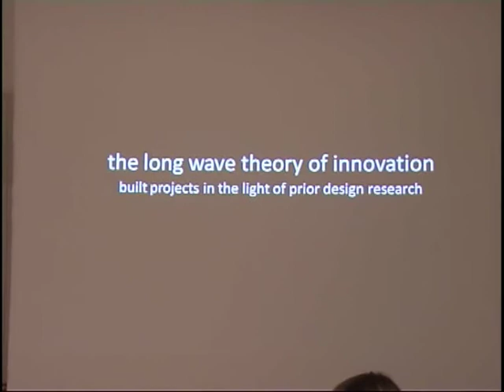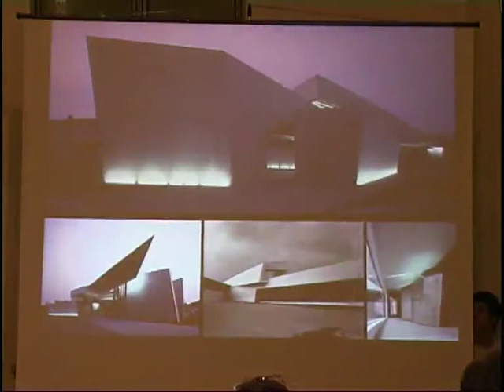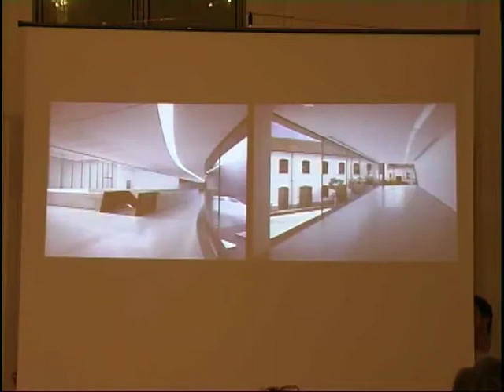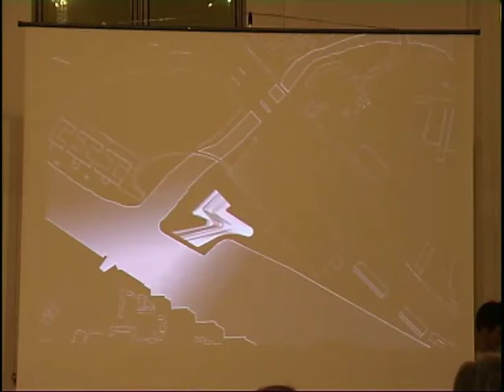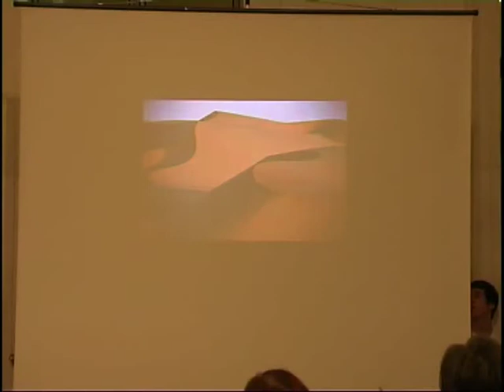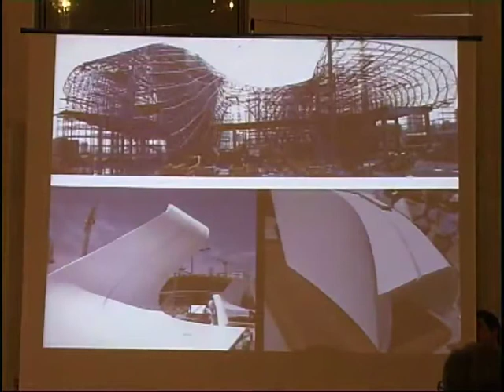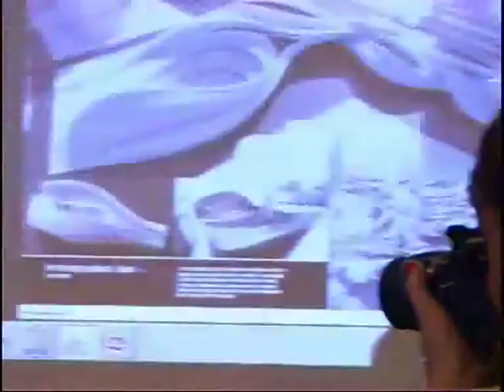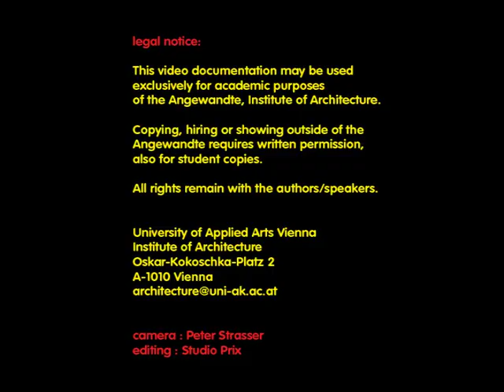SLIVER LECTURE SERIES - Zaha Hadid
INSTITUTE OF ARCHITECTURE - VIDEO SERIES
LECTURER: Zaha Hadid - Architect - London